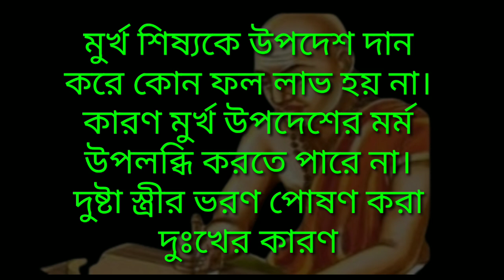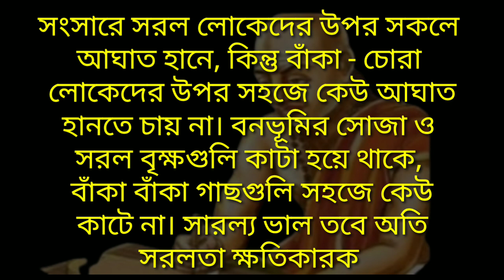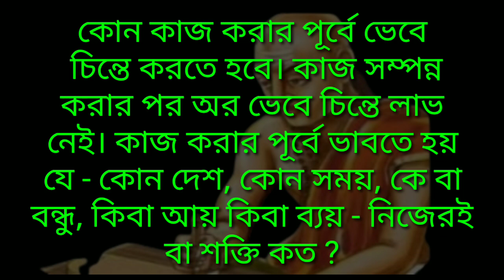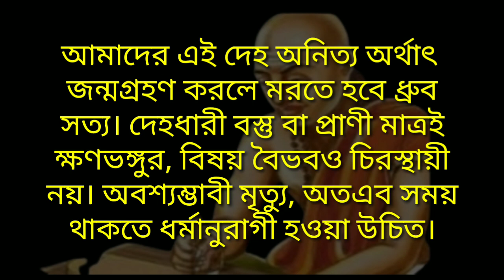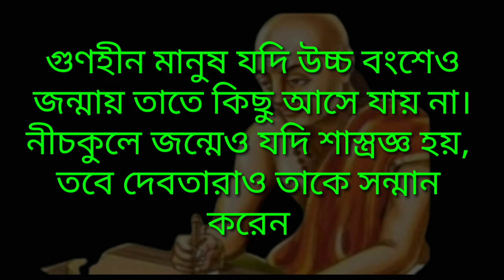চাণক‍্যের নীতি। অতি সরলতা ক্ষতিকারক । Chanakya Niti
চাণক‍্যের নীতি। অতি সরলতা ক্ষতিকারক । Chanakya Niti Motivational @Kambunaad

Voice by : Sarat Kumar Dhar

best quotes of chanakya
chanakya motivational quotes in bangla
quotes of chanakya
chanakya bani
bangla motivation
Inspirational speech
monishider bani
kambunaad
motivation
inspiration
চাণক্য বাণী
চাণক্য উক্তি